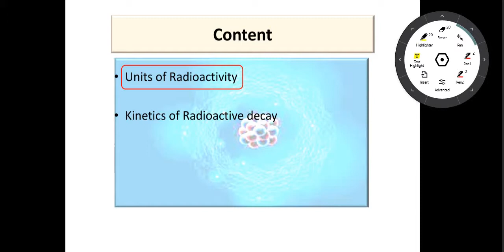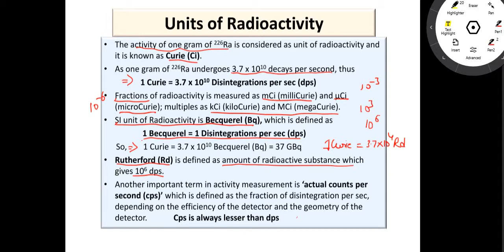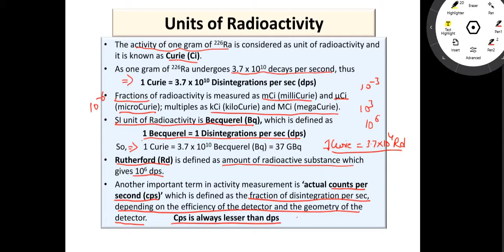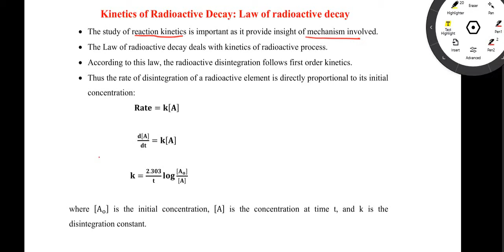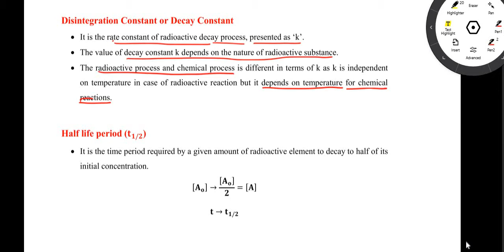SDSU: Nuclear Chemistry Lecture-8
This lecture is intended to students of BSc 6th Semester, Sri Dev Suman University.